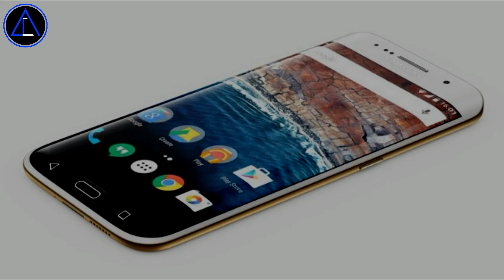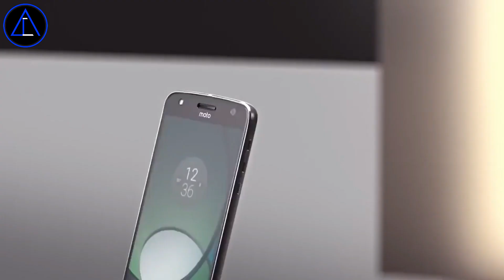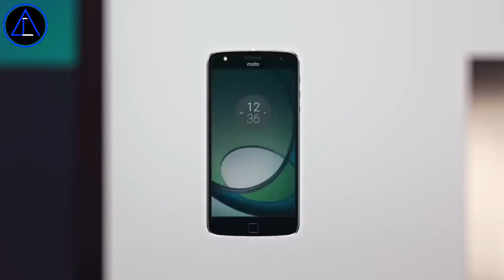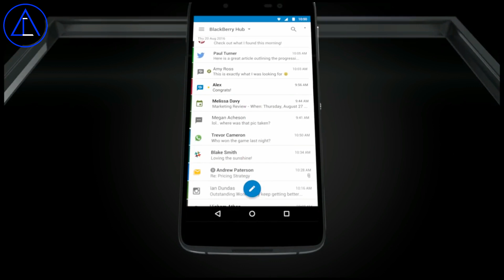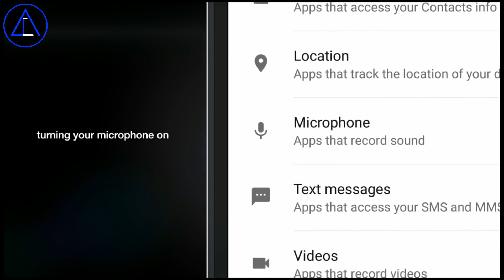BEST SMARTPHONES|| UNDER 30,000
Hello friends